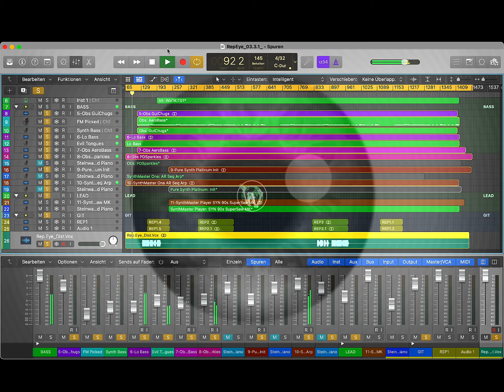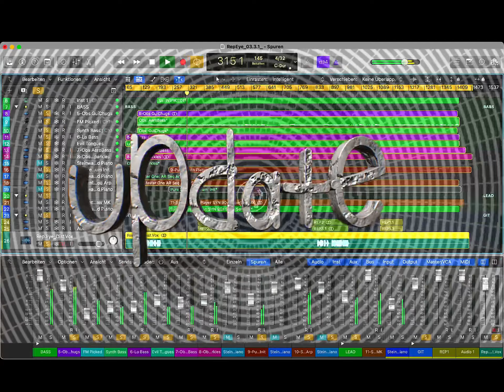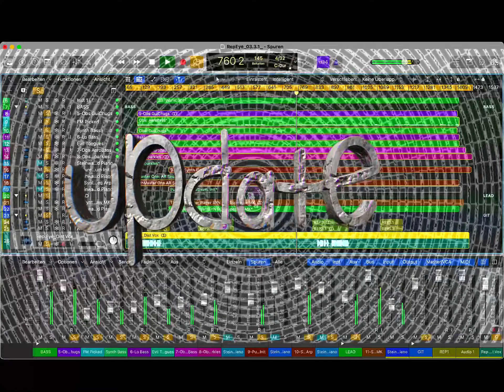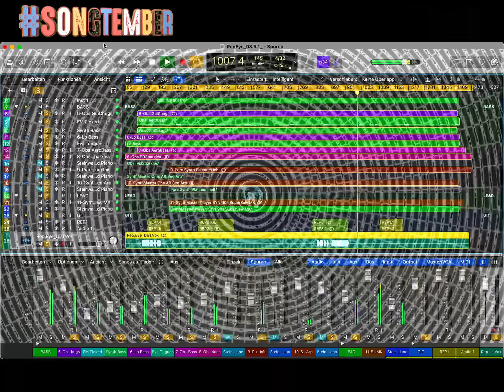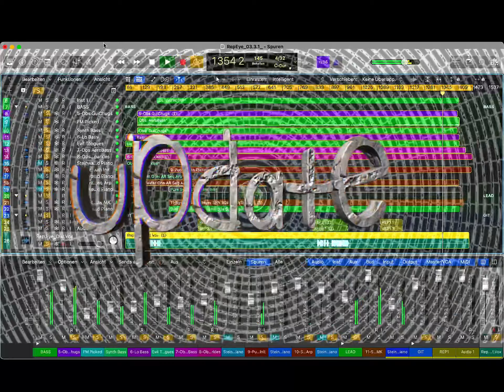Songtember 2021_Update "Replicantess👁Eye" (Work in Progress_02)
2nd Mixing Status for the Songtember - Song "Replicantess Eye".
The Nanostudio 2 Project where imported into Logic Pro X & mixed.